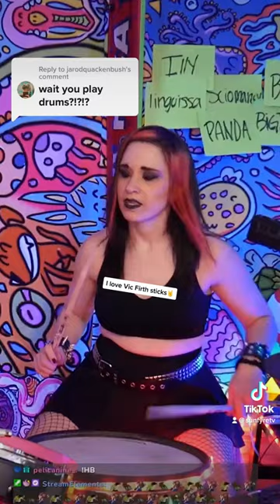AFI - Girls not grey